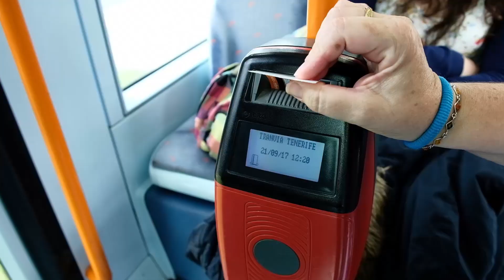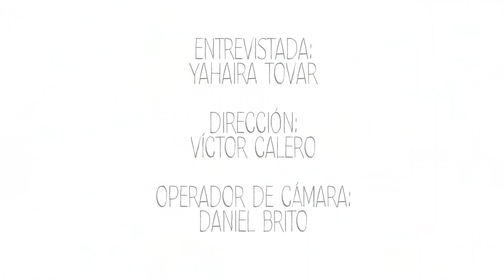Próxima Parada 34º, con Yahaira Tovar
Yahaira Tovar es la fundadora de Adepac, protectora de animales con tres décadas ayudando a los animales necesitados y que aprovecha Próxima Parada para hacer un llamamiento